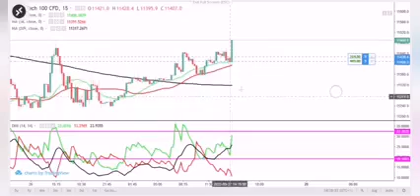التداول على فوريكس ناسداك والاسهم